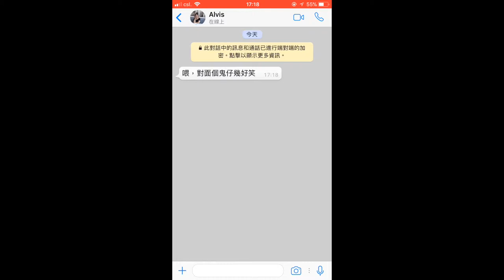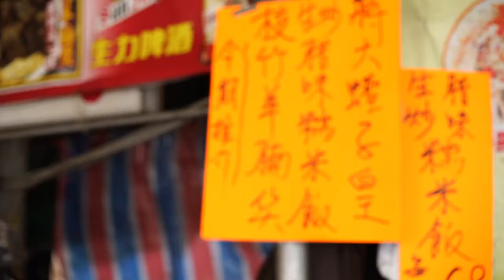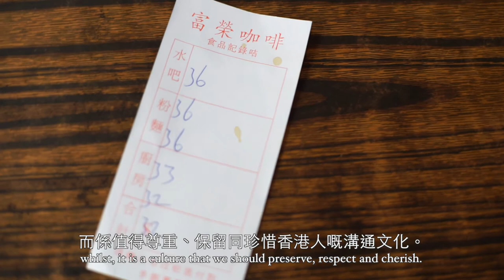Communication Style in Hong Kong, Colin's Grp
Leung Tsz Hin, Colin       16683021
Lo Tsz Ching, Michelle      16683005
Szeto Lap Ping, Alvis         16682408
Tang Hoi Lam, Dic       16682319
Wong Po Lam, Pauline     16683080
Wu Yick Hong, Nick       16682769